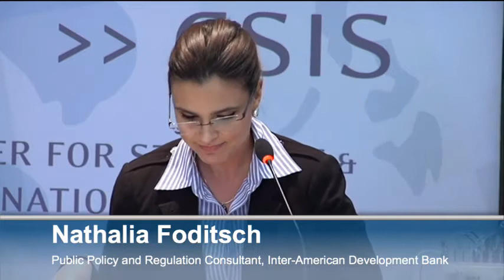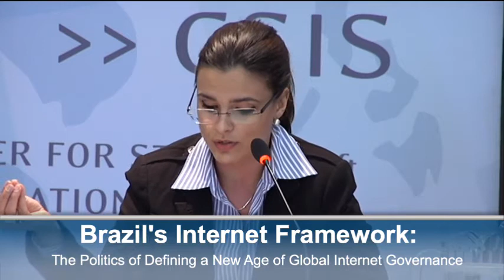Brazil's Internet Framework: The Politics of Defining a New Age of Global Internet Governance